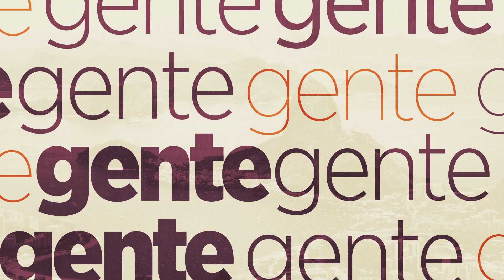Gente do Rio - Toninho Geraes - Cantor e Compositor